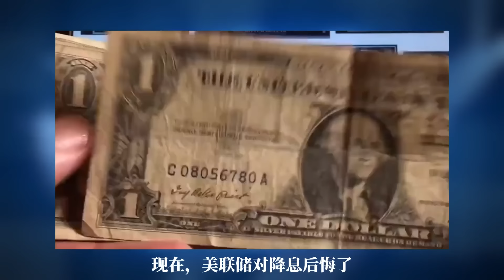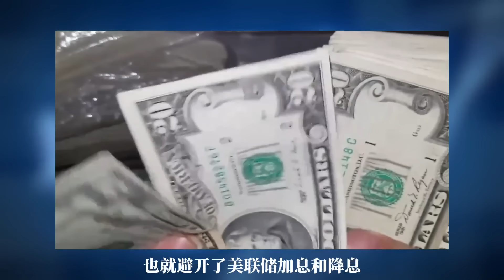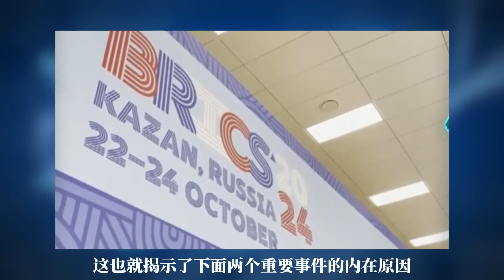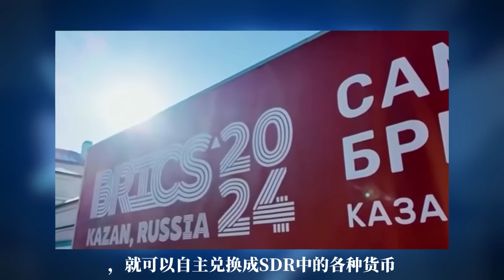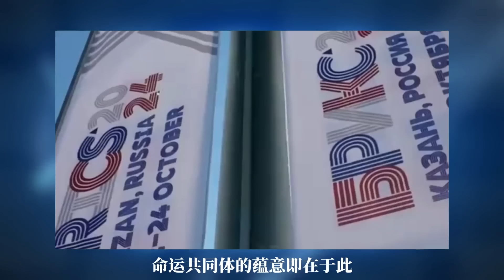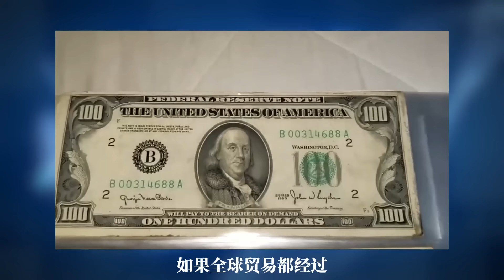深度好文：美国黔驴技穷，中国果断亮剑！刀锋直刺美元心脏，美欧阵营面临巨大冲击！